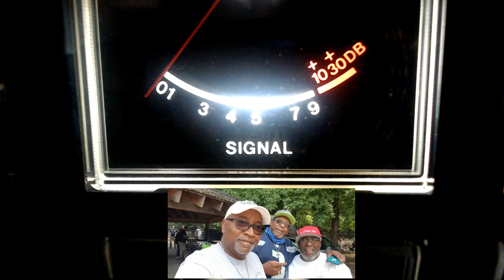All-power, Sanchez z, Supper-man,